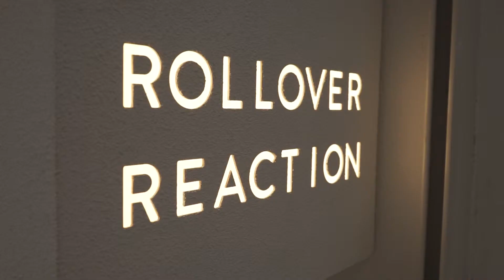Talenta di Mata Rollover Reaction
Rollover Reaction, salah satu brand kosmetik lokal yang juga memercayakan Talenta sebagai aplikasi HR dan Payroll yang dapat membantu adminstrasi karyawan dan tata kelola perusahaan.

Dengan bantuan Talenta, kini tim HR Rollover Reaction bisa lebih objective ketika melakukan evaluasi kinerja karyawan, dan tentunya dapat menentukan career path yang cocok bagi masing-masing karyawan.

Sehingga, tim HR kini jadi lebih fokus mengembangkan perusahaan lewat pengembangan SDM perusahaan.

Ingin lebih produktif dan fokus seperti tim HR di Rollover Reaction? Daftar Talenta, gratis demo 14 hari.